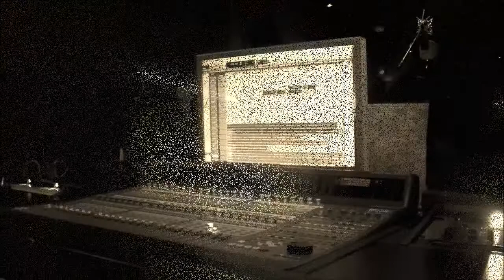2 Slick Salmonella Ft Solo Sinatra C.O.A Artimus Prime The Chimpz Salmonella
Salvatore Bugatti 2 Slick Produced by Solo Sinatra C.O.A   "Kre-8 On The Beat"
The Chimpz.com